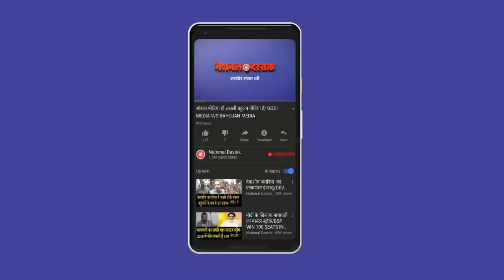श्याम रजक की शम्भू सिंह से खास बातचीत/EXPLOSIVE INTERVIEW SHAYM RAJAK BY SHAMBHU SINGH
Editor-MANUJ
Camera person-ASHISH